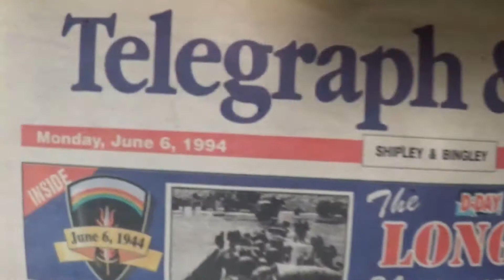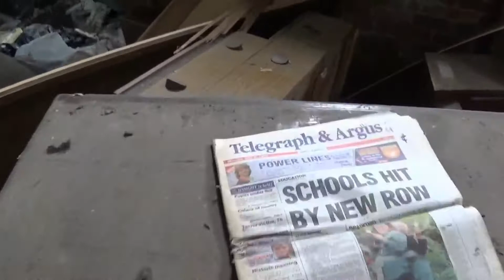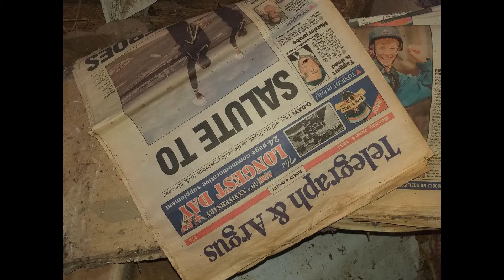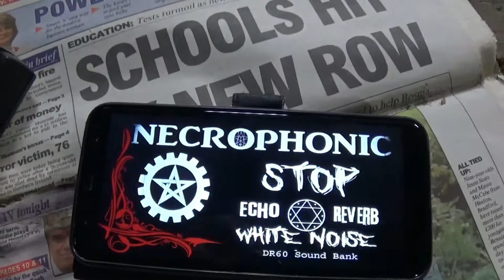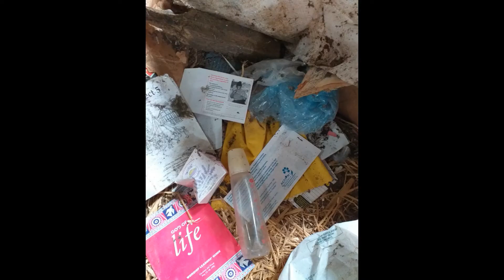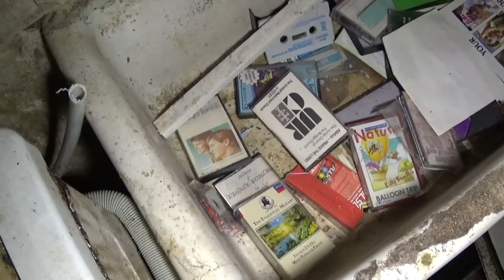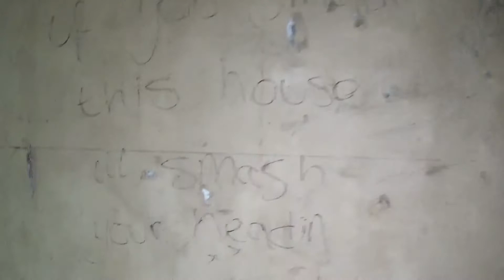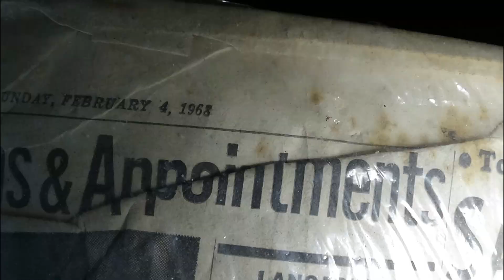The House With 2 Many Memories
John Gill and his wife Anne ran the dairy farm which produced pasteurised milk that was distributed to residents across Bingley, Cottingley and Crossflatts through the 1960s and 1970s. The site had two large barns and stables for other livestock present on the farm, as well as an attached 2-storey residential property.